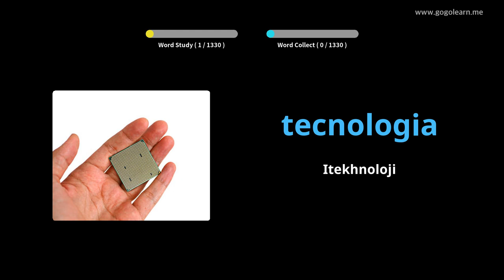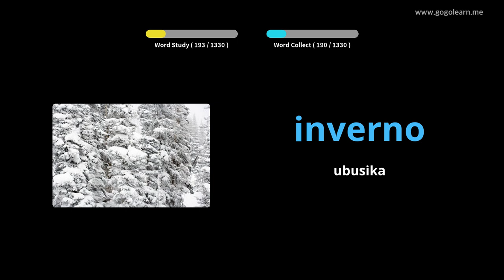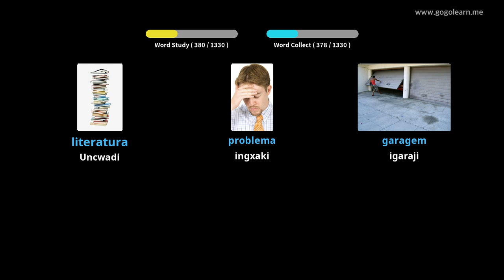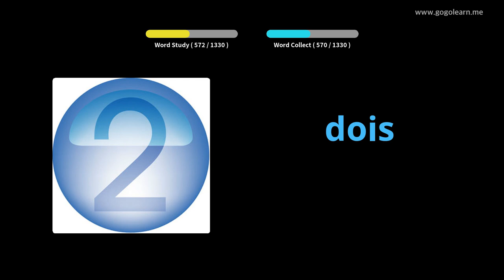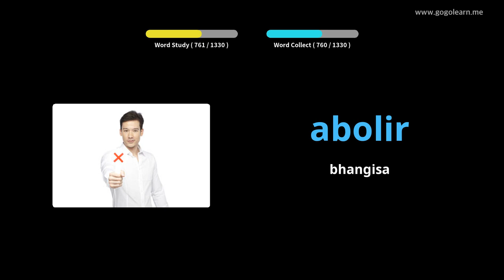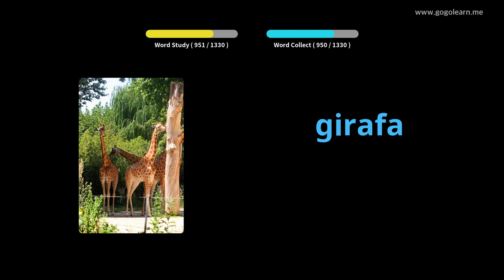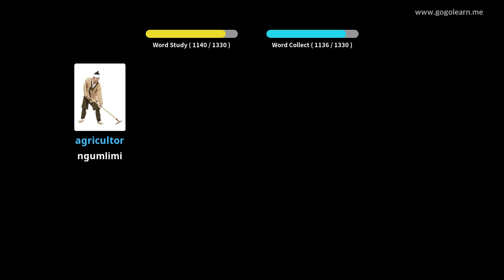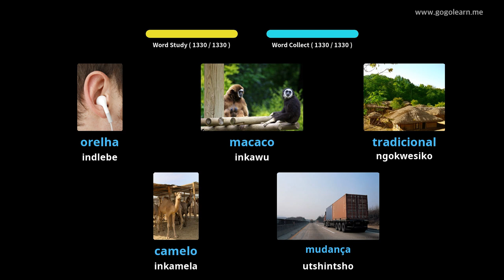Isigama sesiPhuthukezi esisiseko | Golearn